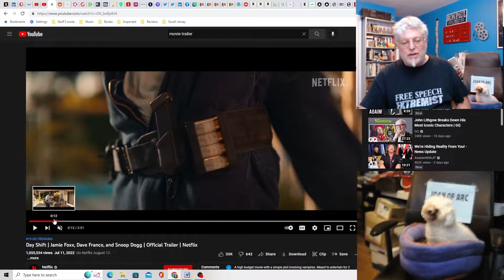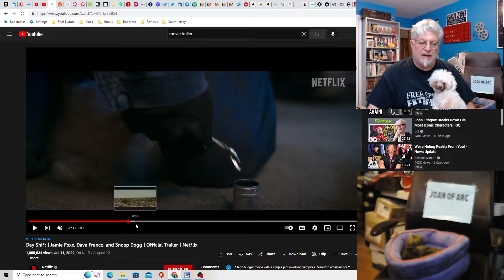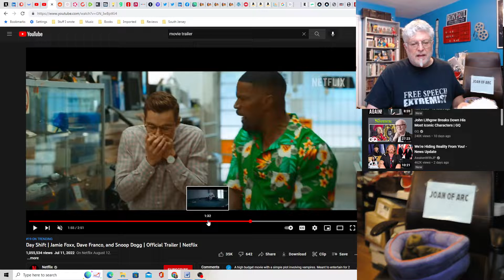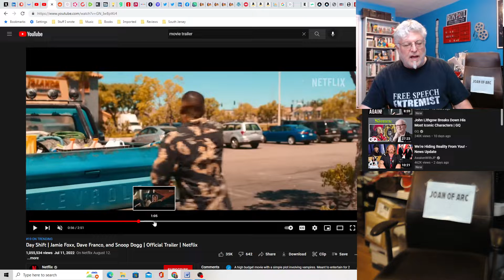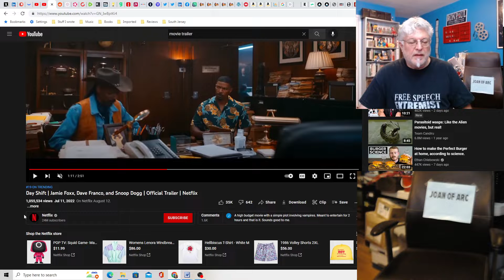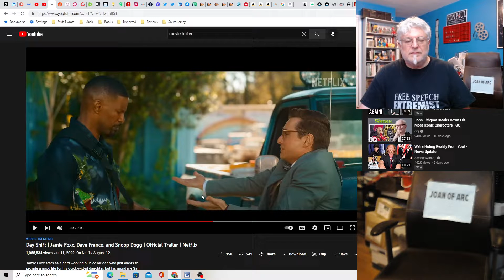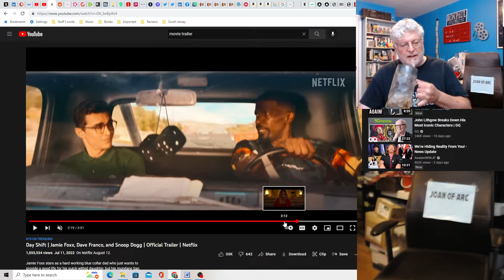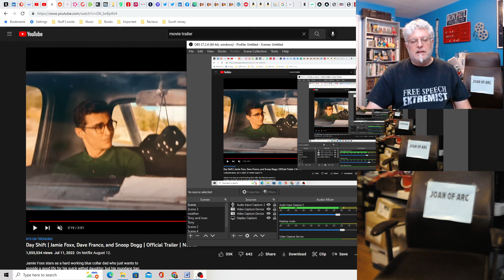A Screenwriter's Rant: Day Shift Trailer Reaction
A movie about vampire hunters, but does it undermine the presence by making it too routine?